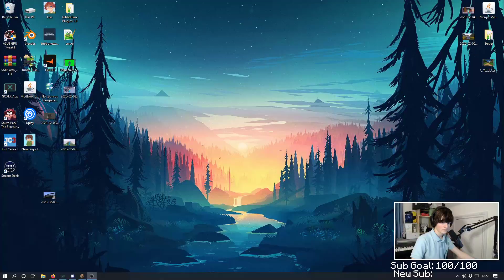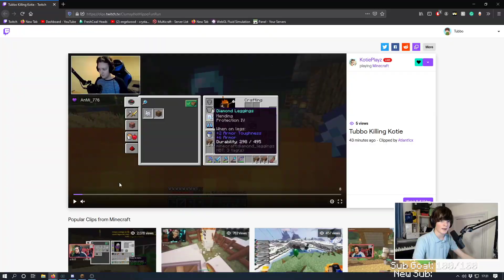SMPEarth: The Day Of WAR! | Day 6